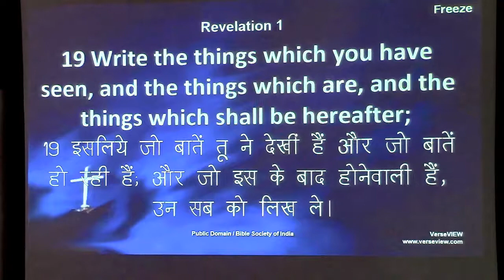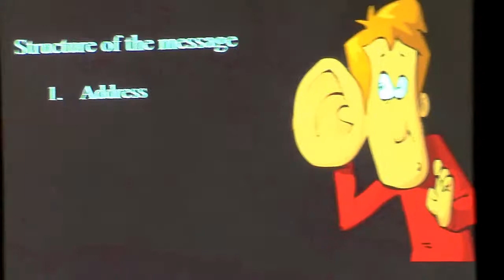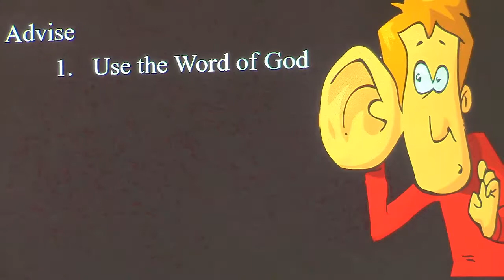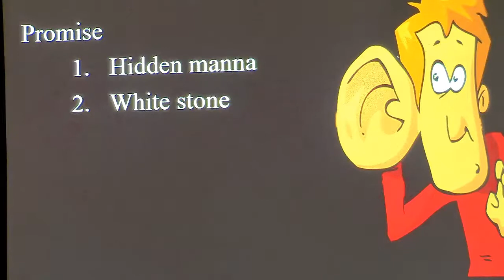3. Message to Pergamum from the Sermon Series 'Do You Hear?' 3/8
3. Message to Pergamum
from the Sermon Series

Message by Pr. Charles Chandy
(translated by Sheeba into Hindi)
(Video by Neikhrove)